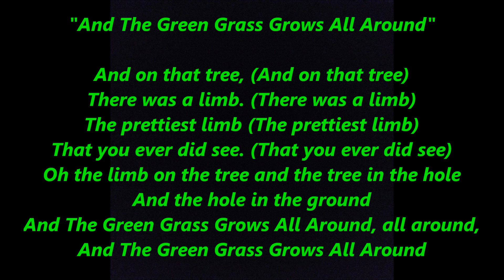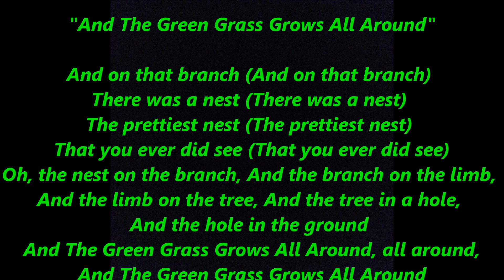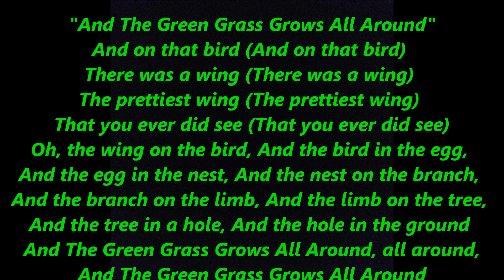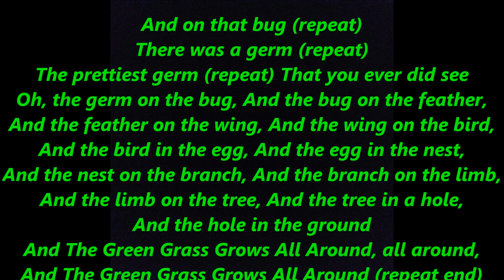There Was A Tree AND THE GREEN GRASS GROWS Grew ALL AROUND Lyrics Words text Sing Along Song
And The Green Grass Grew All Around", also known as "The Green Grass Grew All Around" or "And the Green Grass Grows All Around", is a folk song from 1877 or before or the author as William Jerome with melody by Harry Von Tilzer from 1912. Lyrics Words text popular cumulative Sing Along Song
There was a tree, There was a tree
All in the wood, All in the wood
The prettiest tree, The prettiest tree
That you ever did see, That you ever did see
Now, the tree in a hole
And a hole in the ground
And the green grass grows all around, all around,
and the green grass grows all around

And on that tree, And on that tree,
There was a limb, There was a limb,
The prettiest limb, The prettiest limb
Oh, the limb on the tree,
And the tree in a hole,
And the hole in the ground